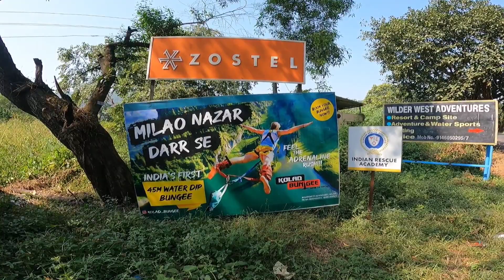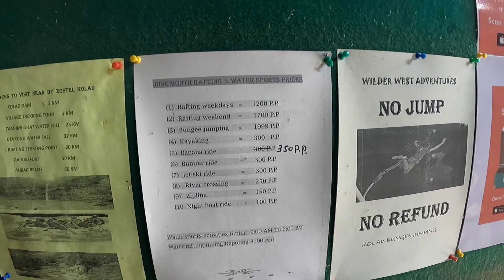Only Rs 699 🙂 Best place to visit near Mumbai ||Zostel Kolad|| for weekend A to Z information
Best experience stay in zostal kolad
Here in many activities Indoor/outdoor games
Music, Tv, swimming pool and Good staff
There is many options available for stay in kolad
But zostal is a perfect one.
If you go for a River Rafting in kolad so you have to book your Rafting sheets before one day and the price is weekend 1200 & weekend is 1700 rs.
Extra Tam- Tam charges for pickup and drop for Rafting location to your hotal or hostel.
Zostal is backpackers hostal and they have 60+ branches is famous famous locations you can check out zostal sits and places.
Rafting starting time is morning 9am
So if you go for a one day you have to book one day prior and reach before 8am other wise your money will be non refundable.

How to reach kolad by public transport ?

            To
Kolad St bus are available
You can reach by bus easily

Zostal kolad
Zostal
Stay in kolad under700
Stay in kolad under1000
Stay in under500
Kolad rafting
Rafting
Bungee jumping
Rafting video
Best stay place in kolad
Best stay place in raigad
Best stay place in ratnagiri
River rafting
Zostal pushkar
Zostal Manali
Zostal ladakh
Backpackers hostal
Best hotal under 500
Kolad
Kundalika river
Kundalika river rafting
Rafting accident
Rafting place in India
Best rafting place in India
Best rafting place in Maharashtra
Villa in kolad
Farmhouse in kolad
Resort in kolad
river rafting kolad
kolad bungee jumping
kolad trip
kundalika river rafting kolad,stay in kolad
kolad resort
things to do in kolad
best resort in kolad
River rafting
Zostal pushkar
Zostal Manali
Zostal ladakh
Backpackers hostal
Kolad
Kundalika river
Kundalika river rafting
Rafting accident
Villa in kolad
Farmhouse in kolad
Resort in kolad
river rafting kolad
kolad bungee jumping
kolad trip
kolad resort
kolad tourism
kolad cost
places to visit in kolad
kolad stays
water sports at kolad
zostel lonavala
travel kolad